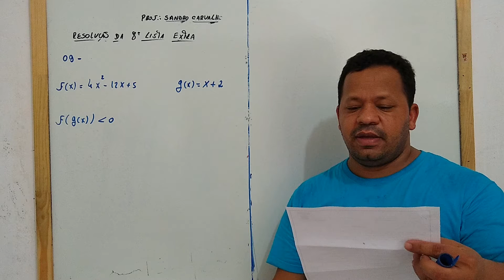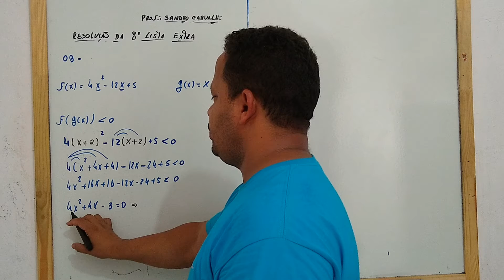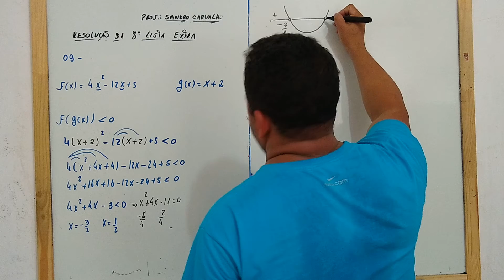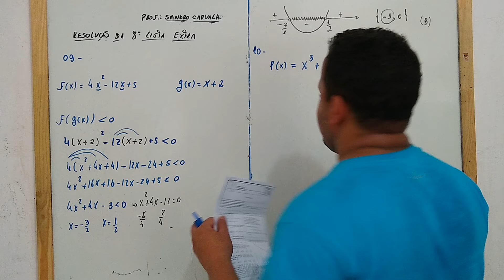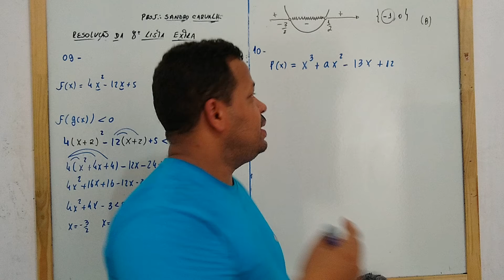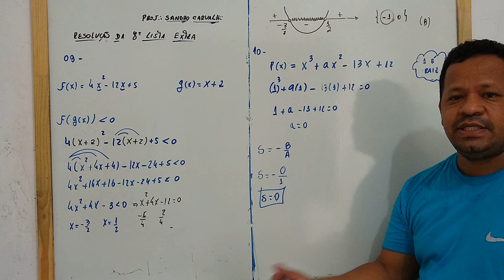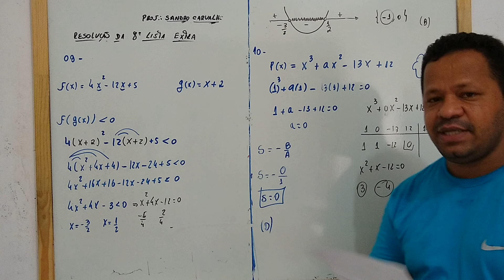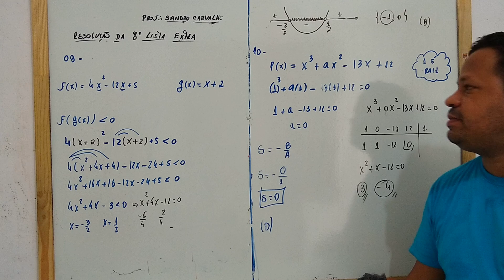Resolução da 8º Lista Extra ESA 5ºParte